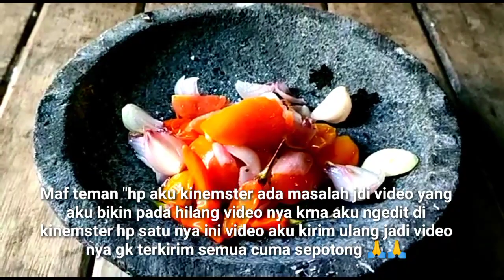🔴 SAMBEL JANTAUNG PISANG DARI SEJAK LEBARAN AKU SAKIT MAAF VIDEO NYA KURANG MENARIK 🙏🙏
teman gimana kabar nya maf ya teman"video aku kurang menarik Krn kinemster aku gk kebuka entah knp aku edit di hp lain jd video nya cuma ada sptong"ini pun ngedit dan bikin video aku lg kadaan sakit sejak lbran sampi hri Selasa ini🙏🙏maf ya aku kuat"in ngedit Krn aku lgi sakit mohon maaf ya
sblum nya nonton video aku mohon maaf lahir batin aku byk takut banyak kslahan dlm pembuatan video 🙏🙏
selmat menton 🙏🙏